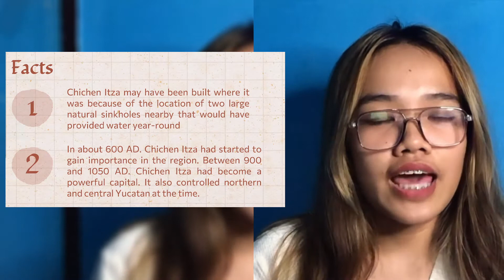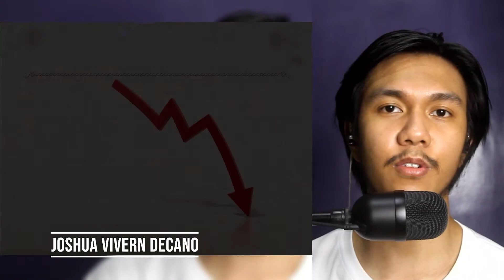Mayan Civilization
This video was originally made for academic purposes, specifically for our Science, Technology, and Society class.

The video discusses the Mayan ancient civilization and their scientific  and technological contributions.

The reporters in the video are as follows:
Euler Bob Alburo
Vina Kleyr Manzano
Ellyssa Louisse Rafanan
Jarrett Daniel Jalando-on